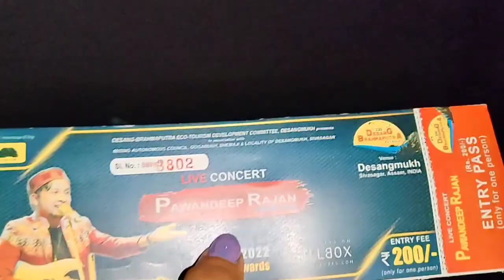pawan deep at Dishangmukh festival🌹//Indian idol pawan deep rajan//❤️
Disangmukh festival ত pawan Deep//Assamese গানও গাইছে//kalyani345//

PawanDeep rajan#pawan deep singer#pawandeep Indian idol Disangmukh festival#indian singer